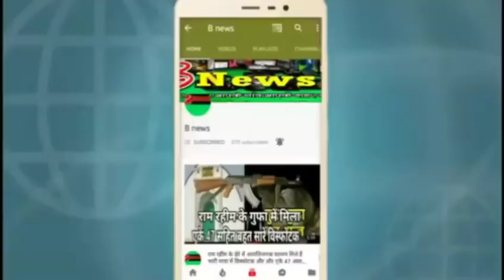कुशीनगर हादसे का जिम्मेदार कौन है योगी ने रोने वाले लोग को बताया नौटंकी